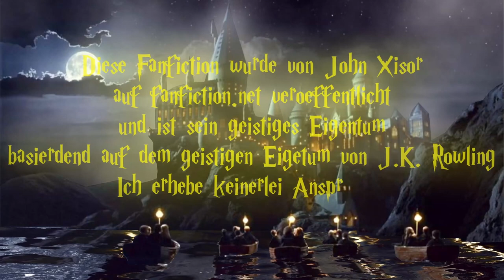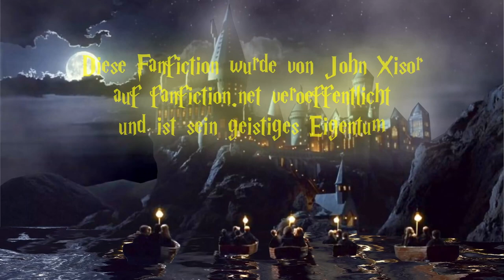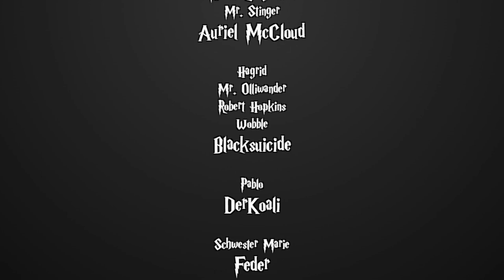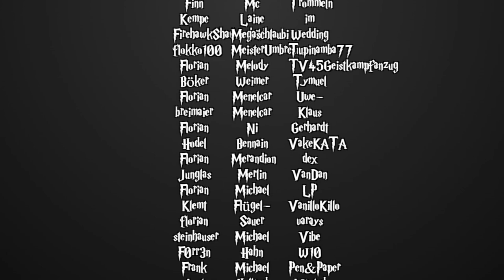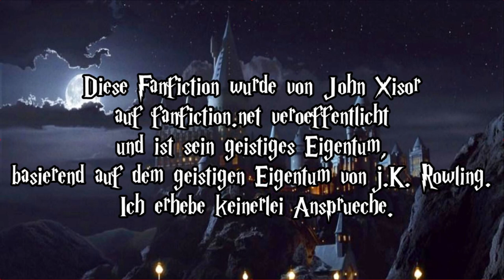[Fanfiction] Harry Potter und die Schatten der Vergangenheit -155.2 - Symbiose